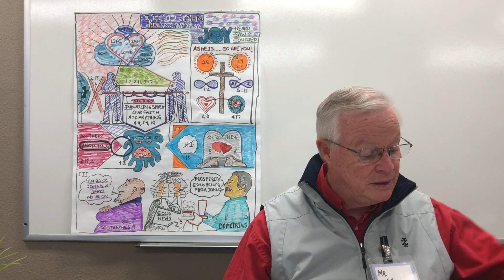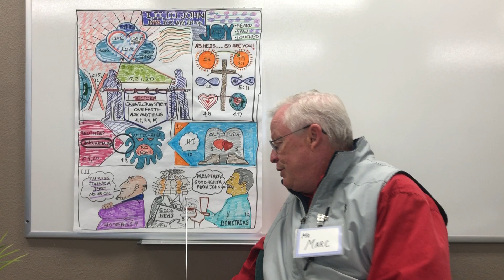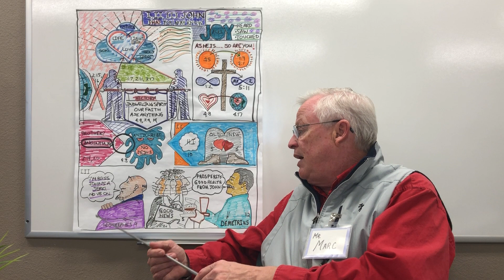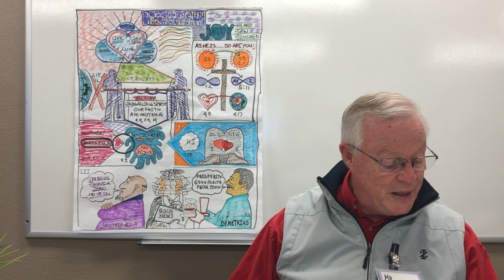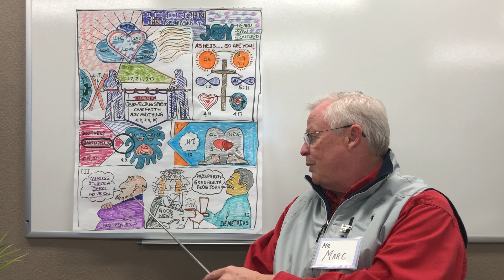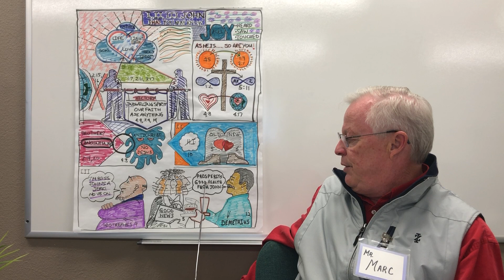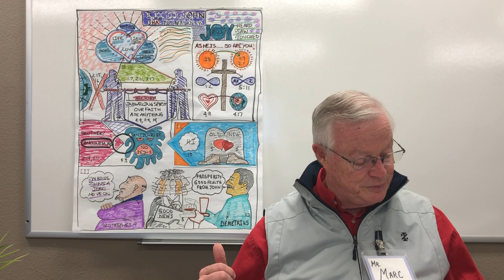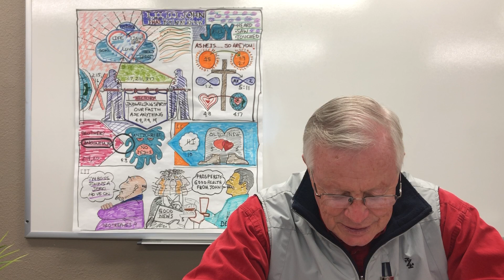3rd John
Join Mr. Marc as he draws through 3rd John